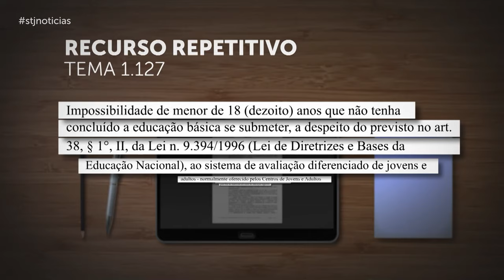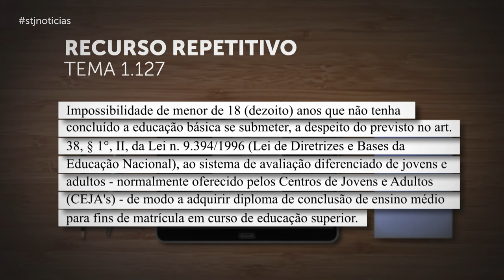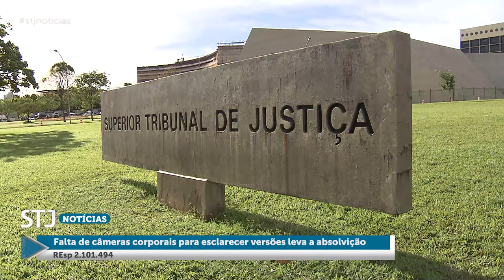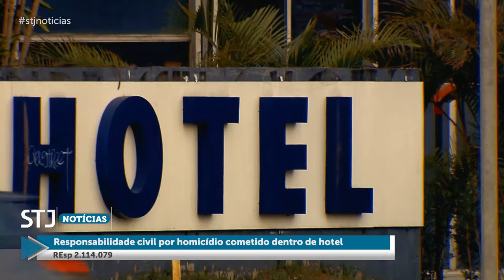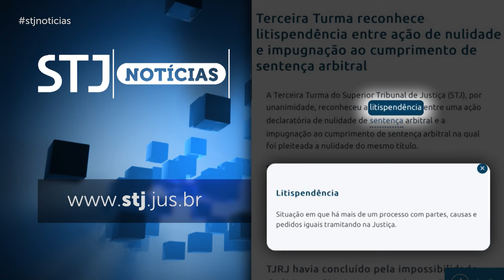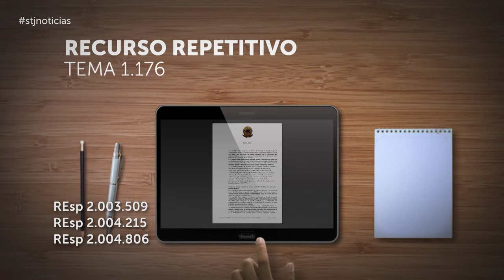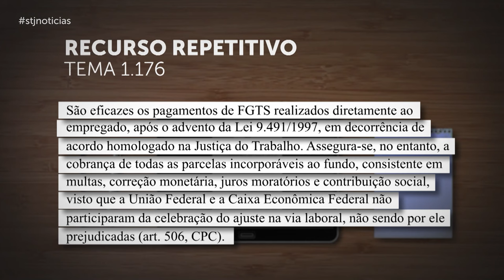STJN nº407: Decisão reconheceu direito de consumidor ser informado sobre bisfenol em produtos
A nova edição do programa STJ Notícias, que vai ao ar na TV Justiça nesta terça-feira (04), aborda a decisão na qual o ministro do Superior Tribunal de Justiça (STJ) Herman Benjamin determinou que a Agência Nacional de Vigilância Sanitária (Anvisa) regulamente a obrigação de os fabricantes informarem, de maneira explícita, sobre a presença do composto bisfenol A (BPA) nas embalagens e nos rótulos dos produtos que contenham a substância.
O programa também aborda o entendimento firmado pela Primeira Seção sob o rito dos recursos repetitivos (Tema 1.127) no sentido de que o menor de 18 anos não pode se submeter ao exame da Educação de Jovens e Adultos (EJA) para obter o certificado de conclusão do ensino médio e, assim, poder entrar mais cedo no nível superior.
Outro destaque é o julgamento no qual a Sexta Turma decidiu que a pessoa delatada em uma colaboração premiada tem o direito de acessar a gravação das negociações do acordo e da audiência em que ele foi homologado pelo juiz.
Programação
O STJ Notícias é produzido pela Coordenadoria de TV e Rádio do STJ e a edição desta semana já está disponível no canal do tribunal no YouTube. O programa também vai ao ar na TV Justiça toda terça-feira, às 13h30, com reprise aos domingos, às 18h30.